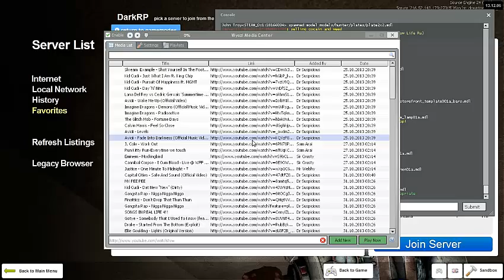Messing With Urinal -Pisstrough- Scrotum